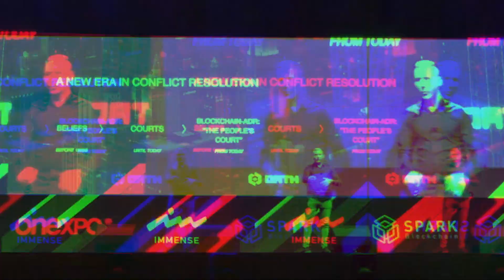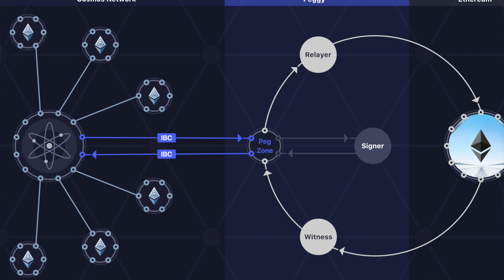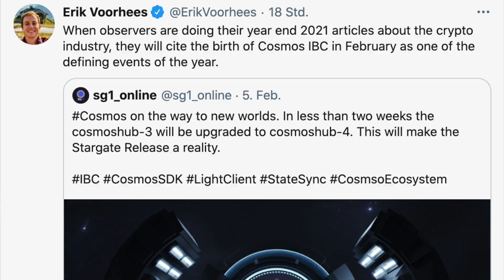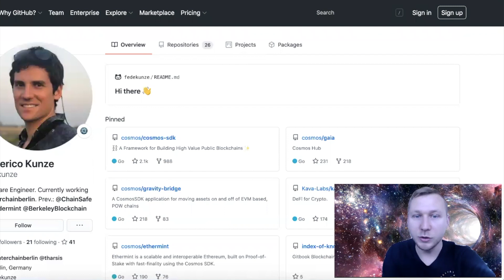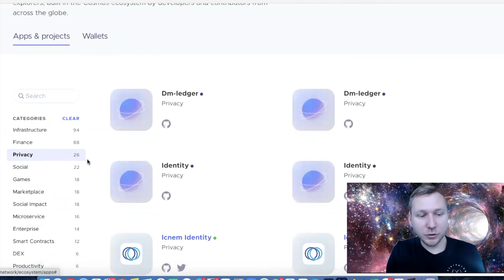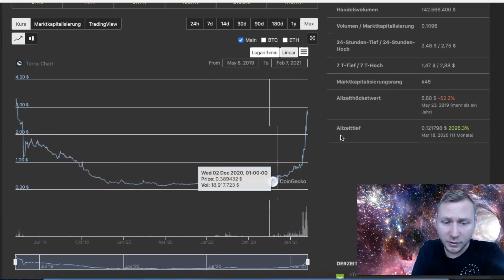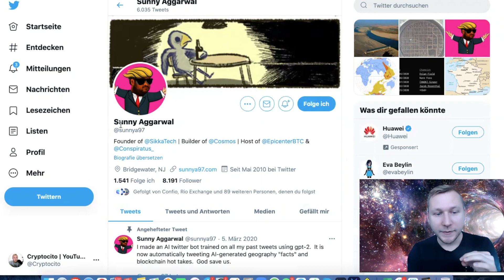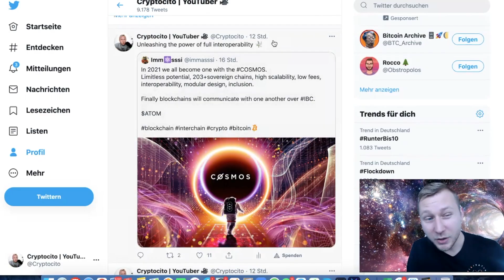Cosmos $ATOM Project Update: The Internet of Blockchains is LAUNCHING (Stargate Release)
HIGHLIGHTS
00:09​​ COSMOS COMPLETES THE WHITEPAPER!
00:54​ COSMOS TRAILER
01:03​ WATCH MY FULL REVIEW FIRST
02:30​ THE PURPOSE OF COSMOS
03:37​ THE STARGATE UPGRADE
04:30​ COSMOS DEV ON GITHUB!
07:37​ PROJECTS BUILT ON COSMOS!! [BINANCE, ...]
10:25 THORCHAIN / TERRA / KAVA ARE ALSO ON COSMOS
11:14​ $ATOM COIN CHECK
12:15​ ATOM STAKING REWARDS
14:10 COSMOS AIRDROP RUMORS (FEBRUARY 18!!)
12:29​ COSMOS ON TWITTER + STARGATE UPDATE!
16:15​ SUMMARY

February 18th is a date you should put on your Calendar - and $ATOM is a coin that you should put on your Watchlist! In today's episode, I give a brief update on where Cosmos currently stands and what the Stargate upgrade actually means. In addition, there are a lot of rumours of an upcoming Airdrop for $ATOM holders. Make sure you keep your ATOM coins in a self-custody wallet before that date.

One of the key elements for the Web3 to succeed is interoperability. This basically means: interconnectivity among blockchains. Eventually, we will have multiple (thousands) of blockchains co-existing, just as we have websites on the internet. Projects like Polkadot and Cosmos are pioneering that field and fulfilling a strong use case to act as the underlying base layer which enables true cross-chain communication, value transfer and data forwarding.

Personally, I believe that we are at the verge of entering a massive Crypto Bull market that will shake the world. It is therefor essential to be prepared and on top of the things when it comes to detecting value in strong projects. Therefore, I made this video because I hope it can help you take smarter decisions and learn more about how specific projects function and why there exist so many different Cryptocurrencies.
Remember that investing into Cryptocurrencies is extremely risky and dangerous, especially if you are not aware of the product-market-fit. Whenever you buy, make sure you stick to reputable Crypto exchanges and in the best case always hold self-custody, meaning that you alone hold the private keys that grant access to your funds.

Polkadot Review
Cosmos Review
Cosmos ATOM Coin
Cardano Review
Polkadot Cryptocurrency
Cardano Cryptocurrency
Polkadot Coin
Cardano Coin
DOT Coin
ADA Coin